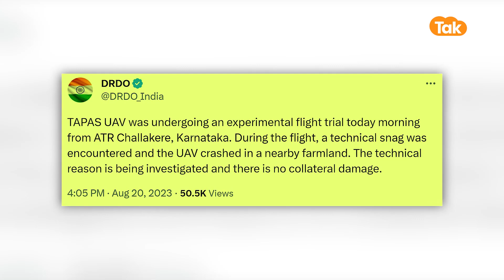Tapas Drone Crash Video: Drone में निकली बड़ी गड़बड़ी, Drone ने बढ़ाई DRDO की टेंशन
Tapas Drone में निकली बड़ी गड़बड़, Drone ने बढ़ाई DRDO की टेंशन